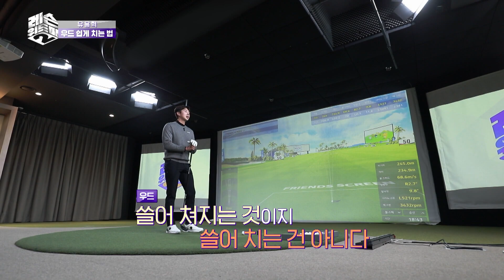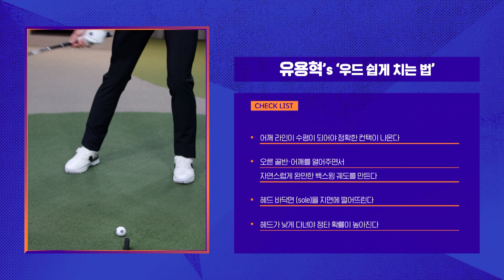[레슨위드미2] 우드 쉽게 치는 법 - 유용혁 프로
레슨 위드미2 JTBC골프  🎥 매 주 (목) 밤 9시 30분

디지털 레슨+방송으로 더욱 강력해진 [레슨위드미2]
JTBC GOLF 유튜브 채널 매주 화요일 오후 5시 단독 공개 됩니다

유용혁 프로의 레슨이 마음에 드셨다면 투표 하고 선물받으세요😊💕